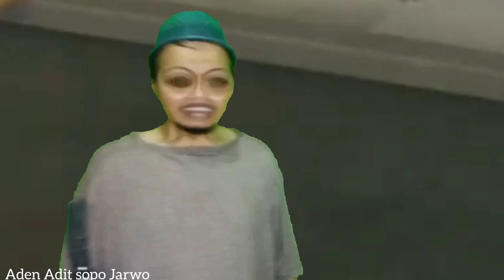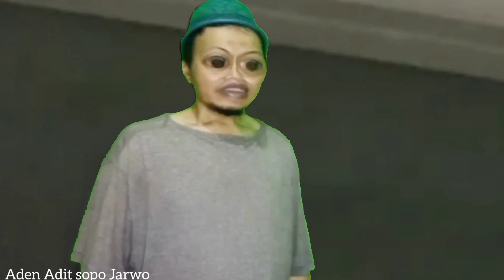Tiru aksi Ucup mencari bapak 😀 Tiru aksi Adit sopo Jarwo terbaru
Tiru aksi aksi Ucup mencari bapak 😀
Tiru aksi Adit sopo Jarwo terbaru